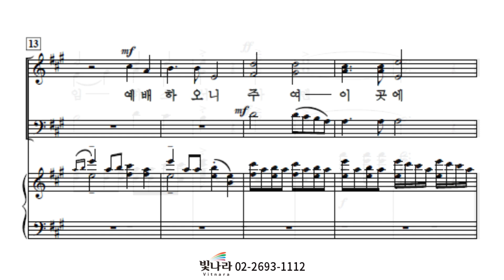빛나라 [SAB성가7] 31. 주를 찬양해, 주를 경배해 -알토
빛나라 [SAB성가7] 31. 주를 찬양해, 주를 경배해(정진성) -알토